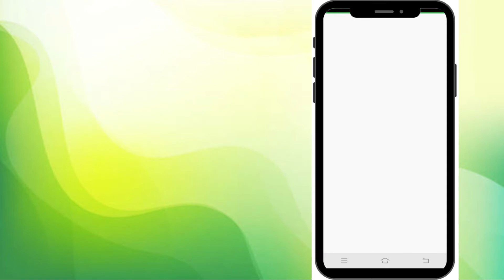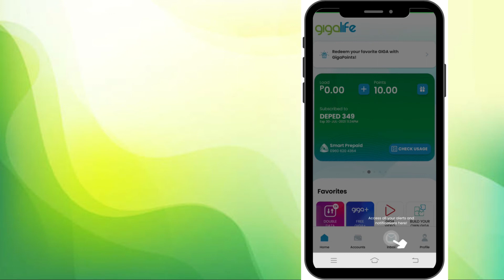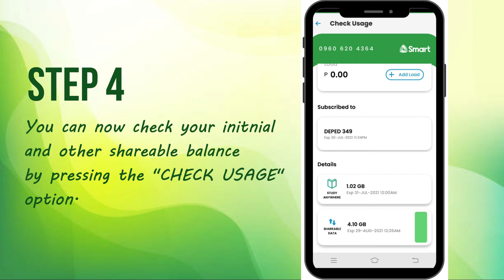How to Activate DepEd Sim Card